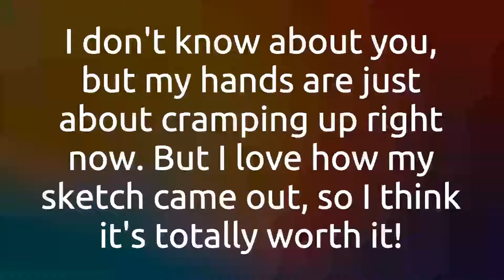7 Hours of Sketching in 45 Seconds or Less **Beware Hand Cramps**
Just as the title says, this has been 7 hours of sketching in 45 seconds or less with a quirky tune to go along. In this sketch, I tried to write "mommy" because my best friend became a mommy to her son (my godson) back in January. I ran out of space, so the sketch became "momy" and then I added the swirls and intricate designs to my sketch. I dedicate this sketch to my best friend, Michaela Tyner, and my godson, Galwyn!